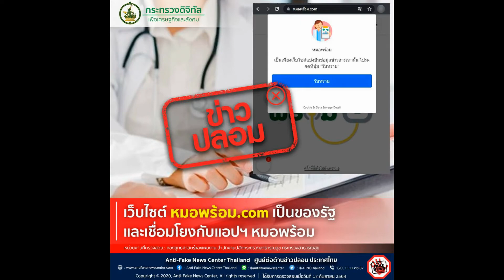ข่าวปลอม อย่าแชร์! เว็บไซต์ หมอพร้อม.com เป็นของรัฐ และเชื่อมโยงกับแอปฯ หมอพร้อม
จากกรณี เว็บไซต์ หมอพร้อม.com เป็นของรัฐ และเชื่อมโยงกับแอปฯ หมอพร้อม ทางศูนย์ต่อต้านข่าวปลอมได้ดำเนินการตรวจสอบข้อเท็จจริงโดย กองยุทธศาสตร์และแผนงาน สำนักงานปลัดกระทรวงสาธารณสุข กระทรวงสาธารณสุข พบว่าประเด็นดังกล่าวนั้น เป็นข้อมูลเท็จ  ไม่ใช่เว็บไซต์ที่กระทรวงสาธารณสุขพัฒนาขึ้นแต่อย่างใด และไม่มีส่วนเกี่ยวข้องกับเว็บดังกล่าว

โดยสำนักงานปลัดกระทรวงสาธารณสุข ได้พัฒนาระบบการให้บริการข้อมูลการได้รับวัคซีนของประชาชน ภายใต้ชื่อ หมอพร้อม ซึ่งรองรับการใช้งานผ่าน Application หมอพร้อม และ Line หมอพร้อม เท่านั้น

ดังนั้นขอให้ประชาชนอย่าหลงเชื่อข้อมูลดังกล่าว และขอความร่วมมือไม่ส่ง หรือแชร์ข้อมูลดังกล่าวต่อในช่องทางสื่อสังคมออนไลน์ต่างๆ และเพื่อให้ประชาชนได้รับข้อมูลข่าวสารจาก สำนักงานปลัดกระทรวงสาธารณสุข สามารถติดตามได้ที่เว็บไซต์ หรือโทร 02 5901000

บทสรุปของเรื่องนี้คือ : หมอพร้อมรองรับการใช้งานผ่าน Application หมอพร้อม และ Line หมอพร้อม เท่านั้น ไม่มีช่องทางเว็บไซต์ โดยเว็บไซต์ชื่อหมอพร้อม.com เป็นเว็บปลอม ไม่ใช่เว็บไซต์ที่กระทรวงสาธารณสุขพัฒนาขึ้นแต่อย่างใด

หน่วยงานที่ตรวจสอบ : กองยุทธศาสตร์และแผนงาน สำนักงานปลัดกระทรวงสาธารณสุข กระทรวงสาธารณสุข